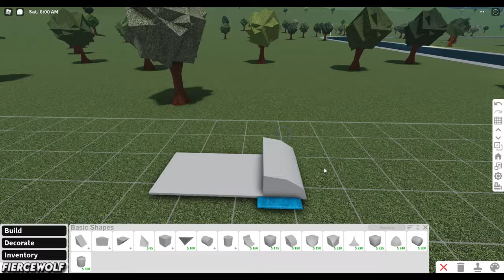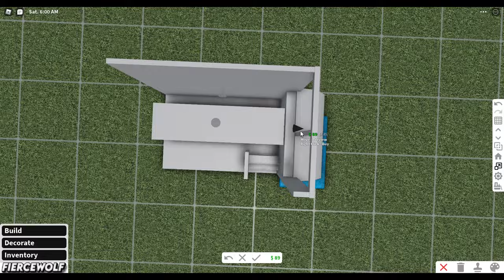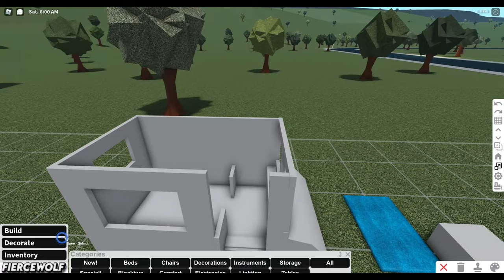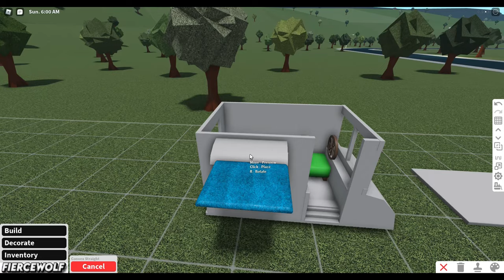Bloxburg Kids Food Truck & Supermarket Playset Speedbuild | Fiercewolf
Hi! In this video I did a speedbuild on two different kids playsets, good for roleplays!

Game passes needed:
-Advanced placement

Follow me on all my accounts below!